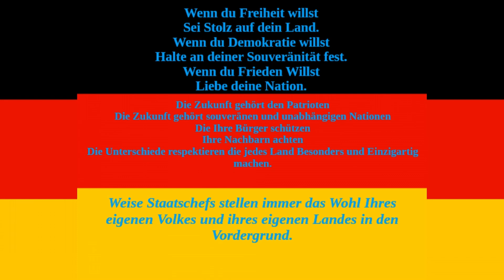DiDoSa 7Days E02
Wir Spielen ein wenig 7 Days mit gemoddeten POI's
Zusätzlich dürfen wir uns keine eigenen Waffen herstellen außer unsere Tutorial Waffen, Spaten und Knochenmesser. Diese aber auch nur 1x .
Des weiteren dürfen wir auch keine Waffentalente wie zb. Pummel Pete benutzen.
Wie die meisten 7 Days Serien ist auch diese Serie eine Perma Death Serie.
Blood Moon alle 7 Tage, Airdrops alle 3 Tage.
Schwierigkeitsgrad steigt nach jedem Blood Moon an.
Tag 1:
Difficulty Settings:   Scavanger
Zombie (Day Night Feral Blood Moon) Speed:   Walk

Tag 8:
Difficulty Settings: Scavanger
Zombie (Day Night Feral Blood Moon) Speed: Jog

Tag 15:
Difficulty Settings: Adventurer

Tag 22:
Difficulty Settings: Adventurer
Zombie (Day Night Feral Blood Moon) Speed: Run

Tag 29:
Difficulty Settings: Nomad

Mein PC
Prozessor:
AMD FX-8350 Eight-Core Processor 4.00GHz
Arbeitsspeicher:
16 GB
Grafikkarte:
NVIDIA GeForce GTX 1050TI
Betriebssystem:
Windows 10 64 bit
Camera:
Logitech C922 Pro Stream Webcam
Mikro:
USB Mikrofon, 192kHZ/24bit PC Mikrofon, uhuru Professionell Podcast Mikrofonset mit Mikrofonständer, Shock Mount, Windschutz, Popfilter für Rundfunk, Aufnahme, Youtube, Podcast, Gaming
Maus:
Tastatur:
Aufnahmeprogramm:
Open Broadcast Software ( OBS )
Bearbeitungsprogramm:
DaVinci Resolve